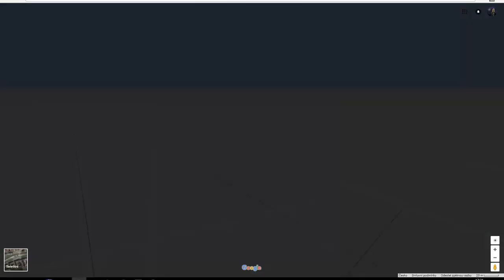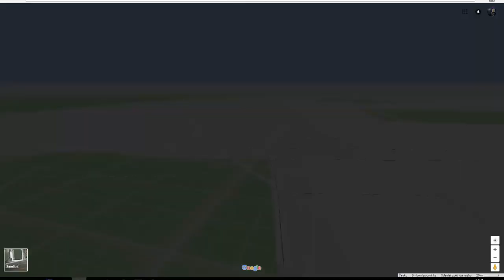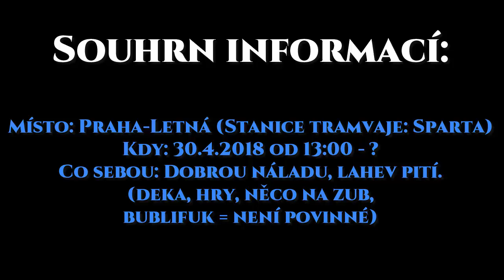Sraz v Praze: 30.4.2018!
Souhrn informací:

Místo: Praha-Letná (Stanice tramvaje: Sparta)
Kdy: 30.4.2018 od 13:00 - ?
Co sebou: Dobrou náladu, lahev pití.
(deka, hry, bublifuk = není povinné)

Kdo by potřeboval pomoc, popřípadě najít parťáka na cestu, tak napište sem! :)

Jak mě poznáte? Mám dlouhé hnědé vlasy, modré oči, černobíle brýle, vyšší postav

hudba v intru:J.Rabbit - Tequila! Remix
hudba v outru: Daniel Ingram - The Pony I Want To Be (Sim Gretina Remix)
Server: EE1 Pancake Mountain

-Máš skype?

-Budeme kamarádky?

Nemám zdání.